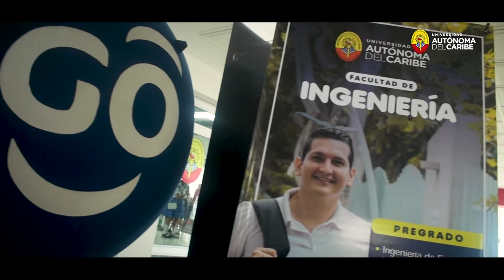¡Así se vivió la Feria ExpoUniautónoma 2022!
Nuestra Feria ExpoUniautónoma abrió sus puertas para recibir a más de 3.000 estudiantes, quienes disfrutaron de juegos, dinámicas, deportes, música, danza y mucho más. 👏🏻

Según sus áreas de interés, gustos y conocimientos, recibieron asesoría personalizada para la construcción de su proyecto de vida en nuestra institución. 📚